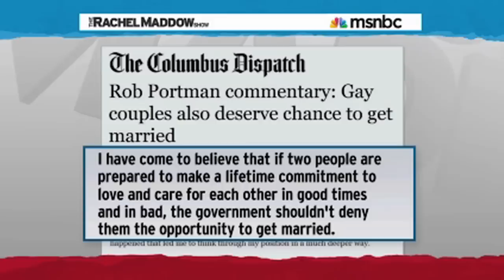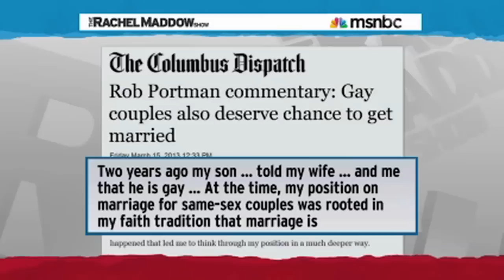Why Do Republicans Only Change Their Positions When It Affects Them?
If all Republicans had a child who was gay, then would gay marriage be legal?